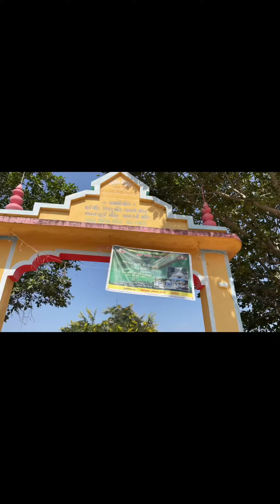Kedareswar Mahadev Temple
Beautiful place, Bank of Vatrak river, Near Ahmedabad, Gujarat